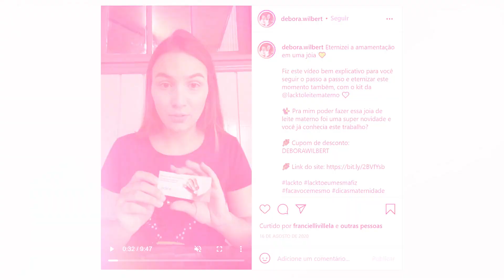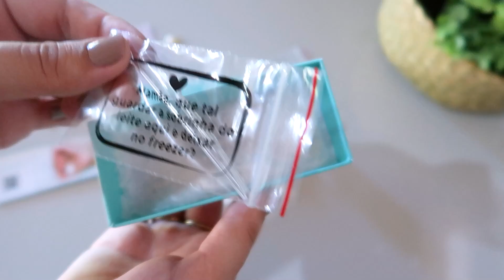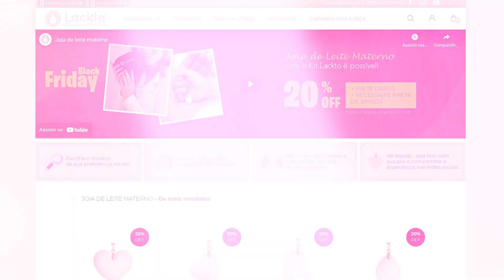ETERNIZEI A AMAMENTAÇÃO EM UMA JÓIA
LACKTO
CUPOM: DEBORAWILBERT